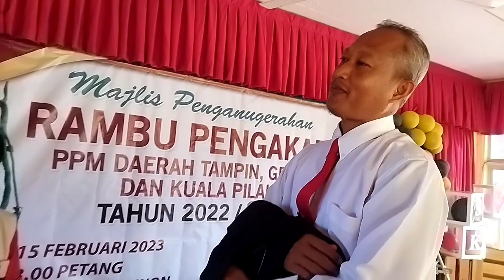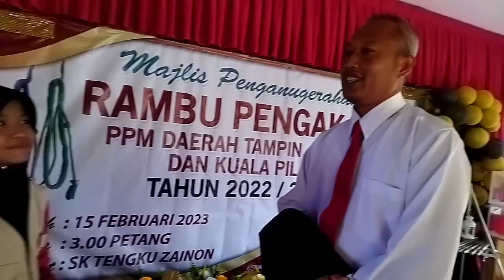SKTZ SEMASA 170223 : SEMPENA PERSARAAN CIKGU HASLIYATI HASAN